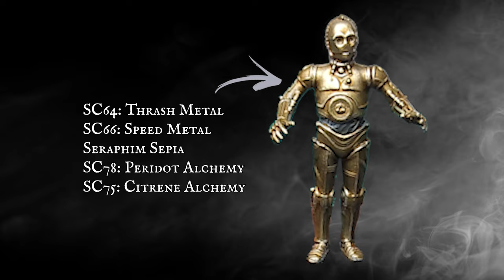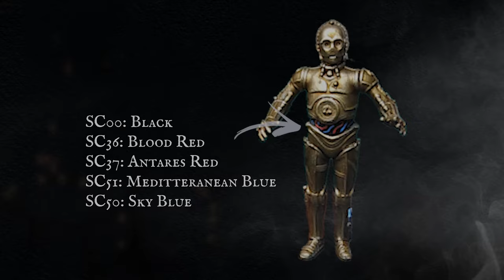C3PO Painting Tutorial | Star Wars Shatterpoint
"I am C3PO Human, cyborg relations!"

That's right, as promised I have yet another Star Wars Shatterpoint painting tutorial for you today and i'm now focussing on the second half of this dynamic duo, the golden protocol droid himself 3PO.

I'm using quite an unorthodox way of painting the gold on 3PO but one that gives phenomenal looking results with minimal stress and in 3 simple stages!

Now your droid duo is done and ready to hit the tabletop fighting for the Rebel Alliance! Let me know what Star Wars tutorial you'd like to see next and as always..

Happy Hobbying!

A dance of mammoths - The Whole Other

0:00 Intro
1:55 Gold Casing
6:28 Inner Cables
8:24 Eyes
9:06 Finished C3PO